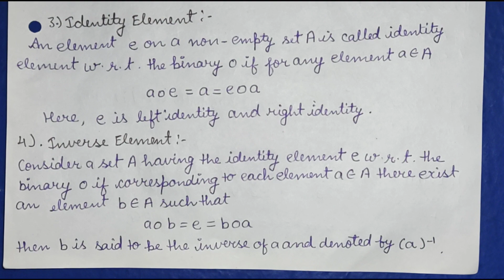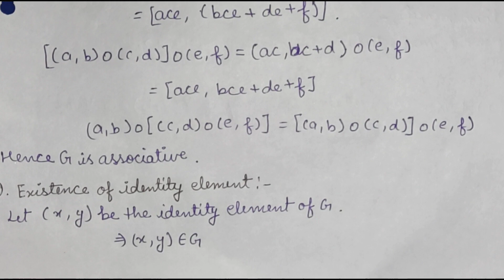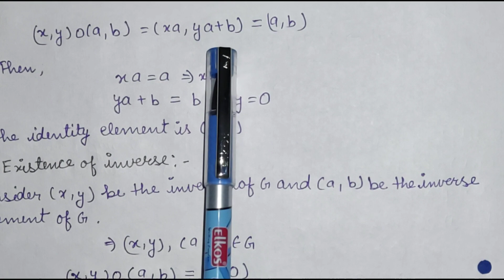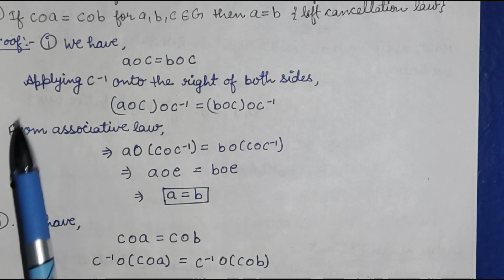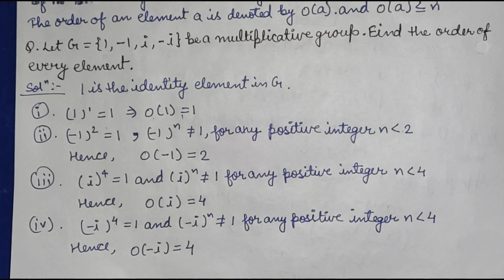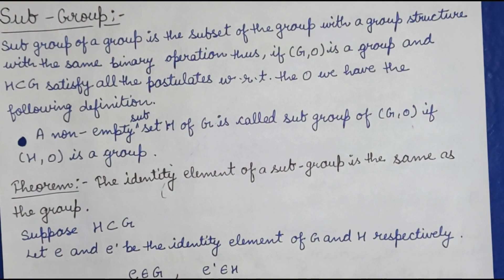Unit 2 Algebraic Structure || Group Theory || Part 1 || DSTL || Notes in description